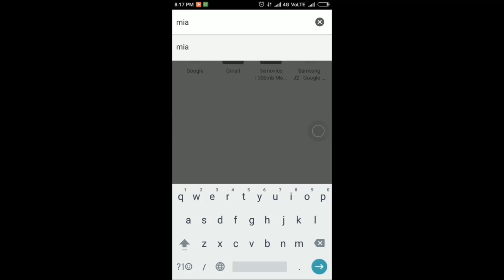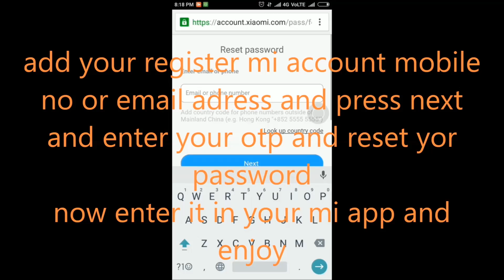remove mi account or reset mi account from mi or xiaomi or redmi handset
remove mi account or reset mi account from mi or xiaomi handset

remove mi account or reset mi account from mi or xiaomi redmi handset

mi5

mi4

redmi3s prime

mi account forgot password,
mi account create,
mi account reset,
mi account bypass,
mi account delete,
mi account remove without pc,
mi account password reset,
mi account forgot password in hindi,
mi account,
mi account activate,
mi account app,
mi account benefits,
mi account backup,
bmi account,
mi account change,
mi account code,
mi account change password,
mi cloud account,
mi account deactivated,
mi account forgot password redmi note 3,
mi account forgot,
mi account features,
mi account forgot password redmi 2,
mi account format,
gmail account,
gmail account hack,
gmail account kaise banate hai,
gmail account create,
gmail account forgot password,
mi account hindi,
mi account hack,
mi account how to unlock,
mi account hard reset,
mi account id,
mi account id password,
mi account in hindi,
mi account kaise banaye,
mi account lock,
mi account login,
mi account miui 8,
mi account new,
mi account number,
mi account open,
mi account password recovery,
mi account password forgot,
mi account password change,
mi account problem,
mi account password missing,
mi account reset password,
mi account remove hindi,
mi account remove note 3,
mi account redmi note 3,
mi account recovery,
mi account remove redmi note 4g,
mi account redmi 2,
mi account sign in,
mi account sign out,
mi account sign in problem,
mi account sign in error,
mi account setup,
mi account unlock without pc,
mi account use,
mi account unlock hindi,
mi account unlock 1s,
mi account video,
xiaomi mi account,
redmi 1s mi account,
redmi 2 mi account